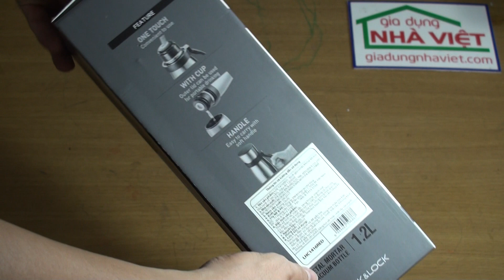✆ 082.7788333 - BÌNH GIỮ NHIỆT METAL MOTOR HOT TANK CÓ TAY CẦM MÀU ĐỎ – LHC1416RED LOCK&LOCK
Thông tin sản phẩm:
– Dung tích : 1200ml
– Màu sắc: Màu đỏ
– Kích thước: 303x115mm
– Được thiết kế với màu sắc trang nhã, tinh tế, độ giữ nhiệt vượt trội, trọng lượng nhẹ hoàn hảo, thách thức độ nặng so với bình giữ nhiệt thông thường.
– Được trang bị bằng lớp coating phủ đồng nên bình giữ lạnh, giữ nhiệt tốt, sử dụng được trong cả 4 mùa.
– Bình giữ nhiệt sử dụng chất liệu thép không gỉ 304 đồng nhất và trang bị lớp chân không nên lực giữ nhiệt tốt, là sản phẩm tự hào với cấu trúc bình hoàn hảo không bị rỉ sét.
– Cấu trúc nắp vặn nên mở nắp dễ dàng, nút cài đóng bình an toàn, không làm rỉ nước., an tâm sử dụng ngay cả trẻ nhỏ
– Dễ dàng vệ sinh với cấu trúc miệng bình rộng, bỏ đá viên vào bình không thành vấn đề. Khi rửa bình, có thể tháo rời phần Silicone packing, giúp cho việc vệ sinh bình sạch hơn
– Bình kèm theo hộp đựng cao cấp, sản phẩm thích hợp làm quà tặng cho người thân.